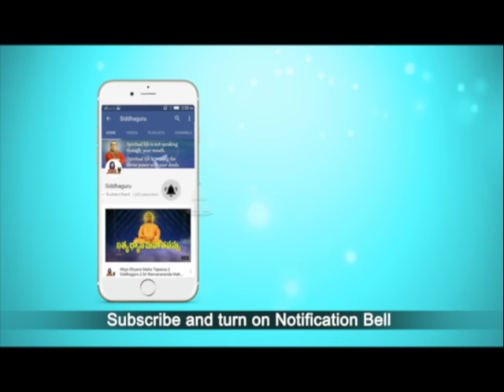రుద్రమును పఠించలేనివారు ఇవి పఠిస్తే చాలు| Rudram Shiva powerful mantra | Siddahguru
Alternate Mantras to RUDRAM - the powerful siva mantras
Very powerful mantras that are to be chanted on auspicious day of Shivaratri.